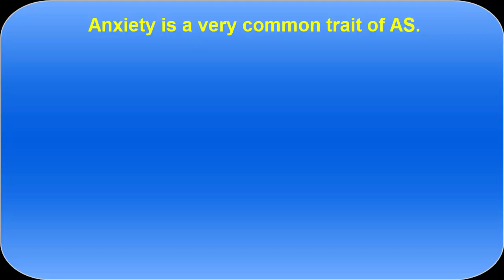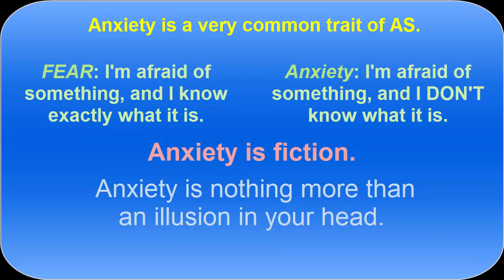Your Anxiety Is Based On Fiction: Tips For Anxious People On The Spectrum - And Their Partners